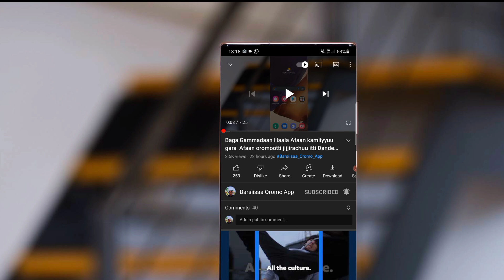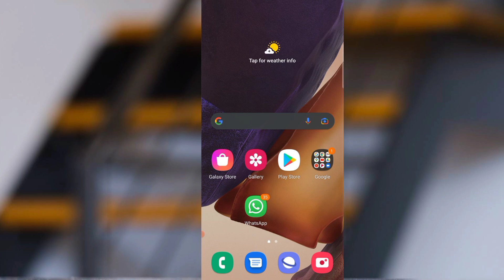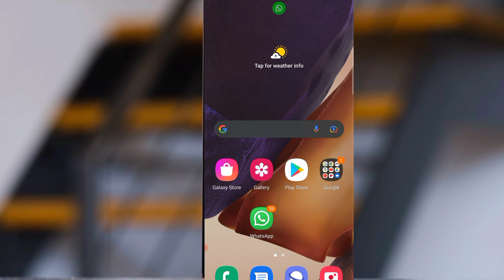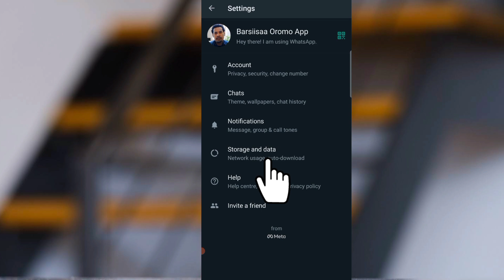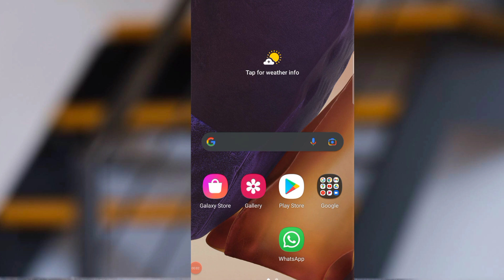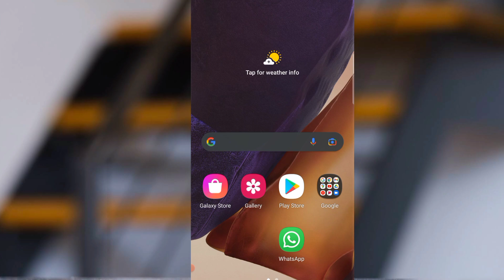icciitii WhatsApp waan Heedun keessan Hin Beeknee waan 4 waan Baayyee isin fayyadu